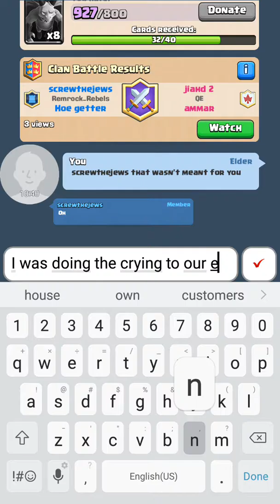I made it to Arena 11 again!!!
Song-randy Orton from wwe